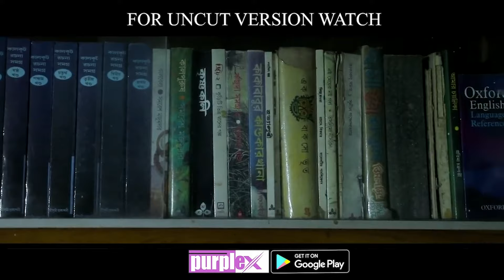Private Tuition | প্রাইভেট টিউশন | New Bengali Short Film | Parama | Arohi | Purple Cineplex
365 DAYS 365 NEW CONTENTS

Ronojoy is a school teacher. He is married but his wife wants to divorce him. Ronojoy doesn't care. His Wife makes a plan with Megha, who is a student but suddenly in need of money, to get her to sleep with her husband. After the incident Ronojoy's life turns around.
Parama, Pratik, Arohi, Subhankar and others

Cast :- Parama, Pratik, Arohi, Subhankar and others
Director :- Mainak Ghosh